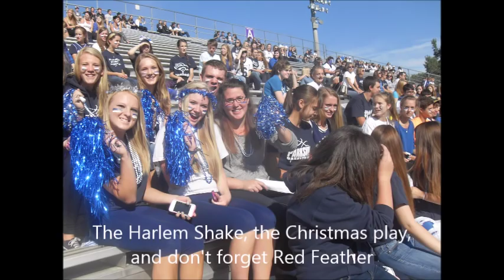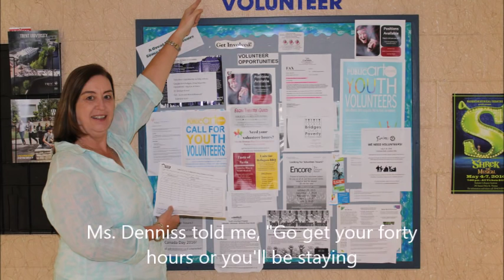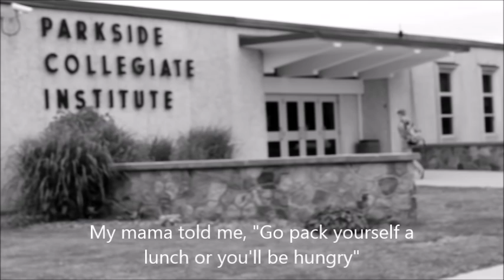"4 Years" PCI Grad Banquet 2016 (7 years cover)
A tribute to the graduating class of 2016 at Parkside Collegiate.